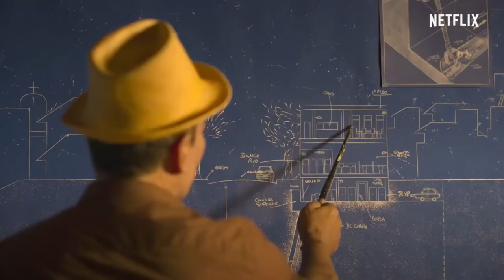Los Ladrones: La verdadera historia del robo del siglo - Tráiler oficial - InformandoTrailers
A través de reveladoras entrevistas, los autores del robo bancario más famoso de Argentina detallan cómo —y por qué— llevaron a cabo la espectacular operación de 2006, 13+.